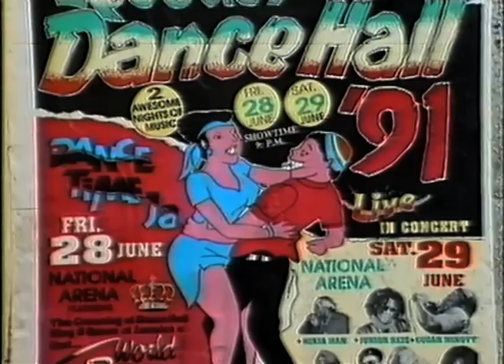PAPA SAN - DANCEHALL GOOD TO WE.mp4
World Reggae Dance Contest, Directed by Bruno Tilley